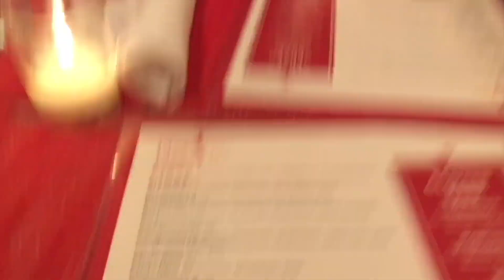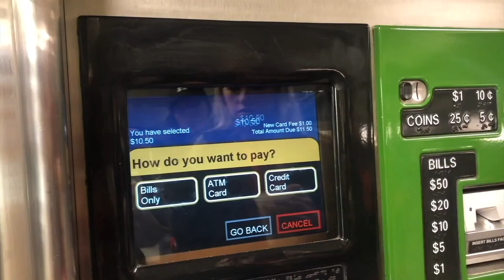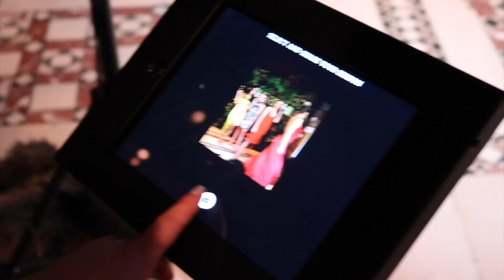NYFW vlog | Sherri Hill Fashion show | Dani Walker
Experience Sherri Hill NYFW 2019 with me and Miss USA sister queens!